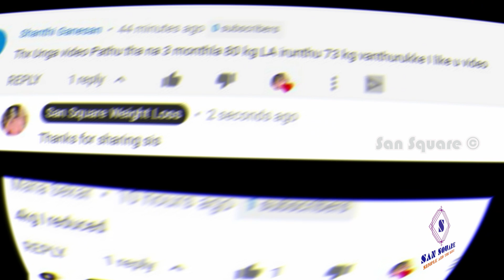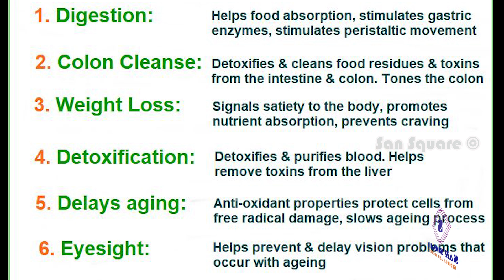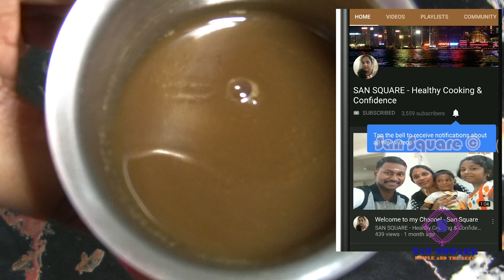Weight loss drink | Lose Weight & Belly fat fast in a week | No Diet & Exercise | San square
Products what i am using are here:

Triphala churna
Weighing scale
Fitness tracker
Mi Band 5 Fitness tracker
Band 4
Measuring cups

My another channel :

AMSU KITCHEN VLOGS